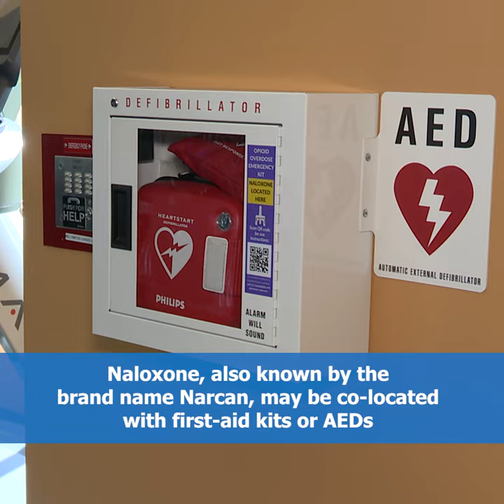Naloxone is a life-saving drug, and now available over the counter.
Opioid overdoses are on the rise including on college campuses

Naloxone can stop opioid overdose in just minutes and can be easily administered by anyone

This lifesaving medication is on some college campuses, and is now available over the counter

Naloxone, also known by the brand name Narcan, may be co-located with first-aid kits or AEDs

If you need additional information, or are having difficulty accessing this content, please contact to request this information in an alternate format